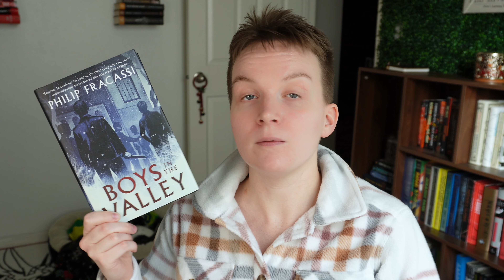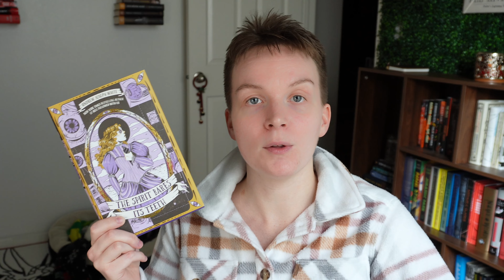Christmas Book Haul 🎁 10 New Books For My Collection!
Santa was good to me this year and brought me 10 new books! The level of excitement I felt to receive these books is palpable, so I hope you enjoy this video as much as I enjoyed making it. Many thanks to Keaton and my Mom who were the two people who got me books this holiday season. Excited for you all to see which ones made it after my subscriber wishlist video! I think you will be pleased!